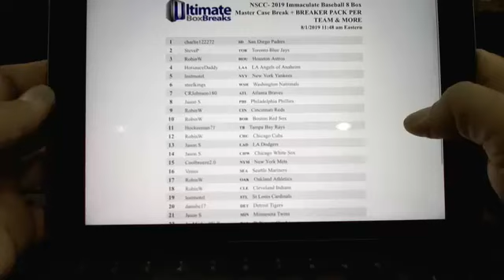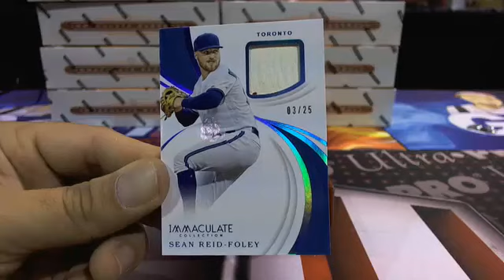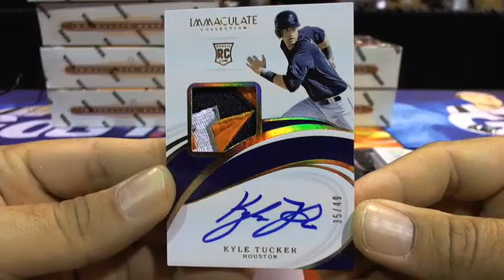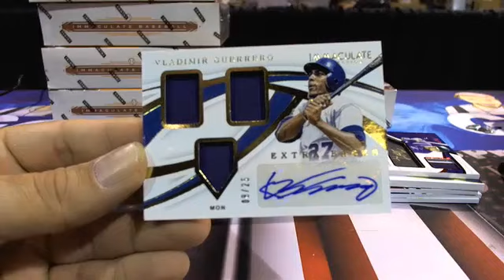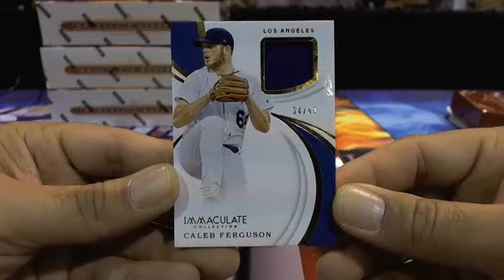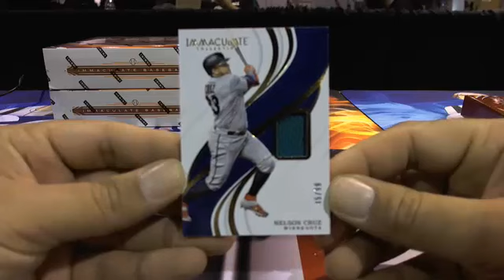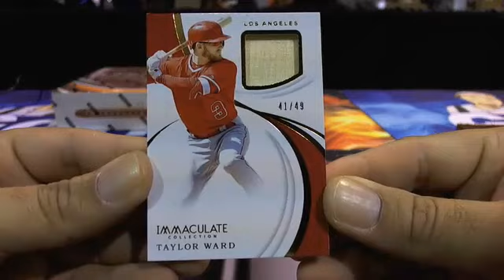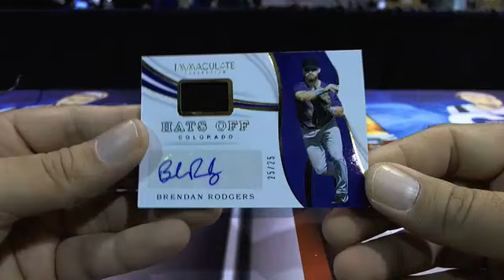Ultimate Box Breaks: NSCC 2019 Immaculate Baseball Master Case Break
Ultimate Box Breaks: NSCC 2019 Immaculate Baseball Master Case Break - Captured Live on Ustream